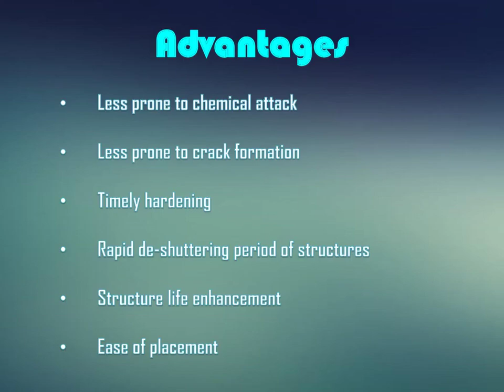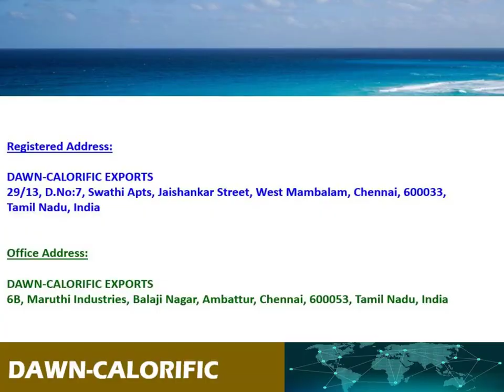Supplying Green Cement Concreel HD to Spain